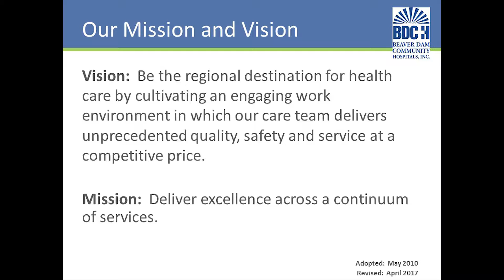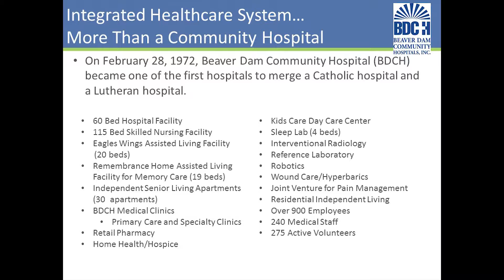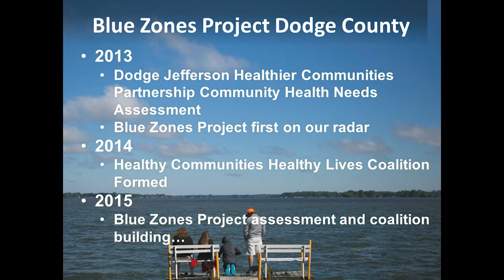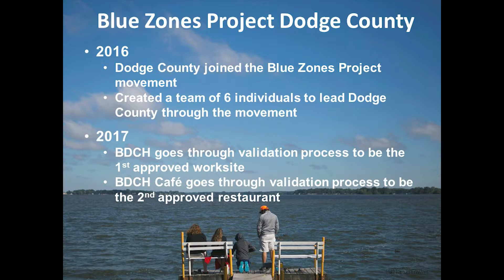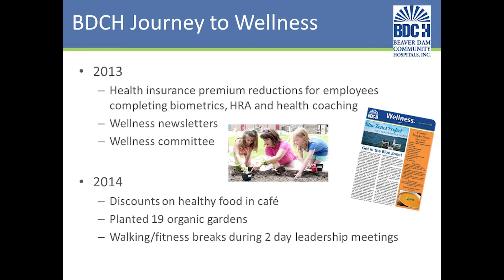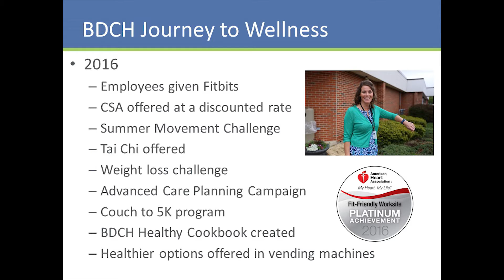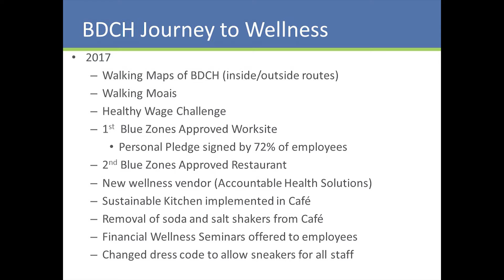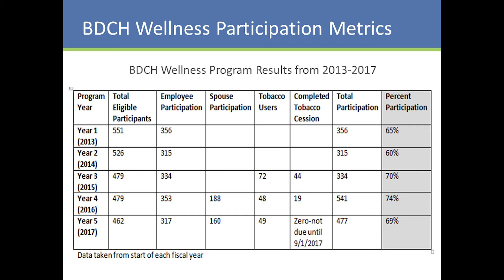Building a Healthy Population with Blue Zones: Beaver Dam Community Hospital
Kim Miller, president & CEO of Beaver Dam Community Hospital spoke at the August 2017 Alliance Learning Circle on Population Health about she helped to turn the Beaver Dam community into a "blue zone".

The Alliance is the voice for self-funded employers and their brokers seeking more control over their health care costs. To learn more about The Alliance and their Smarter Networks℠,